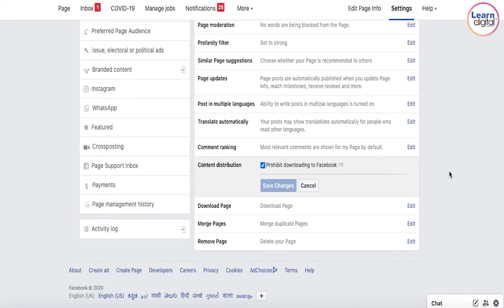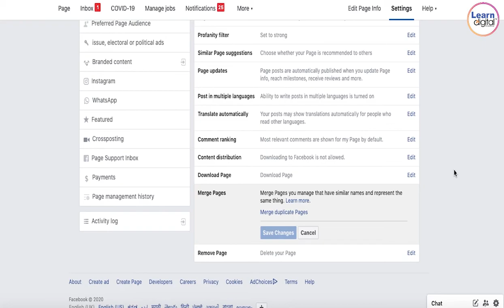How to download Facebook page data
In this video learn how to download Facebook page data

Goto general setting page and scroll down to " Download page"

Facebook allows downloading all the information on a page including photos, videos, posts, etc.

LEARN DIGITAL
Learn Digital Media is more than just a digital agency, we’re a trusted collaborator and partner. We develop results-oriented growth strategies and continuously fine-tune your marketing campaigns for the best results. From full-scale digital marketing strategy to planned execution and reporting, we’ve got you covered. It’s about embracing your brand’s vision and our top creative minds make things happen. Learn Digital Academy is a dedicated training Institute that provides a comprehensive learning experience involving training, certification, internships, and placements.

Learn Digital Academy believes in quality education and value for money. We follow a strictly goal-oriented teaching curriculum through live projects and practical coursework so that students can see for themselves the results of putting relevant skills into practice.

To learn the course while experiencing  them with real-life projects and gaining all international and university certifications with 100% placement assistance and lifetime up-gradation support Enquire Now

Address: 3rd Floor, #17, Krishna Grand, Over Outer Ringroad, Above Vijaya Bank
Marathahalli, Bengaluru, Karnataka- 560037